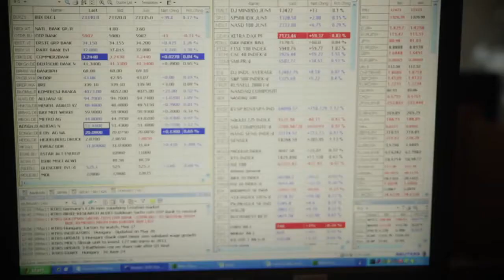A ma lejáró határidő veszélyezteti Amerika stabilitását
Ma este lejár az első határidő a kötvények rendezésének kérdésében, ha nem születik megállapodás, közelebb kerül a csődhelyzethez Amerika. A devizahiteles mentőcsomag lassú megvalósulása kedvez az OTP-nek, érdemes figyelnünk a Mol körüli eseményekre.